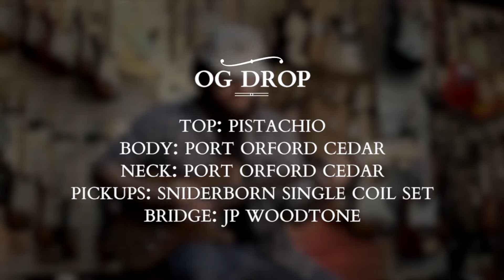Born Guitars - OG Drop Guitar Demo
Tony Martinez demos the Born OG Drop.

The OG Drop is our single cutaway, non-carved top body style.  Virtually every component on the OG Drop - like all of our models - can be customized to suit the individual.  This particular version of our OG Drop features a salvaged Port Orford Cedar body and neck, and 2 vintage voiced SniderBorn single coil pickups.  This is an example of our "LTD Series" which are limited edition versions of each of our models that are 95% spec'd out, but still customizable with your choice of neck profile, pickups, and controls.  The LTD's are offered in limited quantities and at a special price point compared to their fully custom counterparts.  The LTD's, just like all of our guitars, are still built-to-order using only the finest sustainably sourced materials available.

Top: Pistachio, salvaged
Body: Port Orford Cedar, salvaged
Body Finish: Natural Oil
Neck: Port Orford Cedar, salvaged
Neck Finish: Natural Oil
Neck Shape: Standard D
Scale Length: 640 mm (~25.2")
Fretboard: Katalox
Frets: 22 Medium Jumbo
Bridge: JP Woodtone
Tuners: Gotoh 510 Locking
Pickups: SniderBorn Vintage Single Coils
Controls: Master Volume, TwoTones, 5-Way Blade